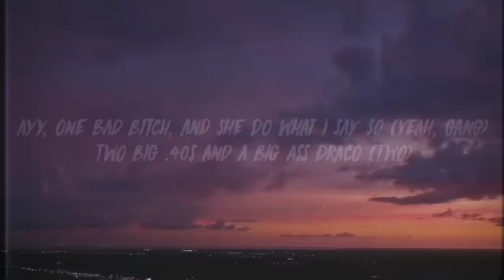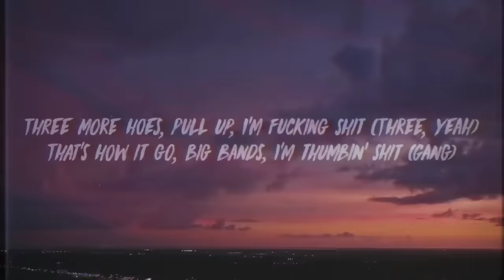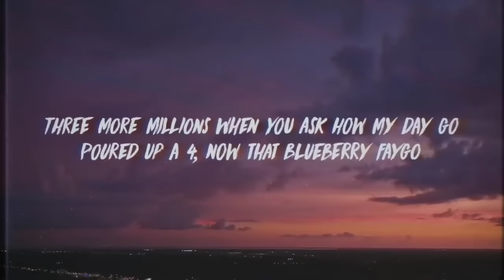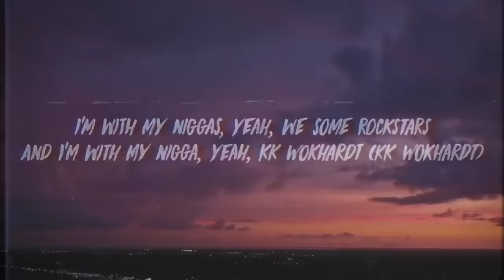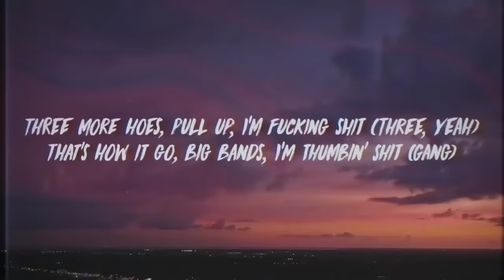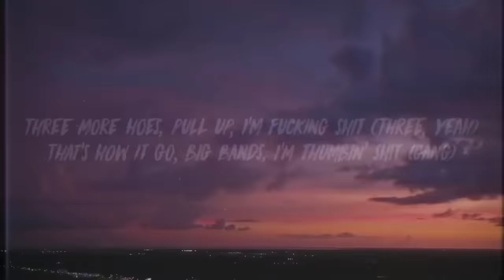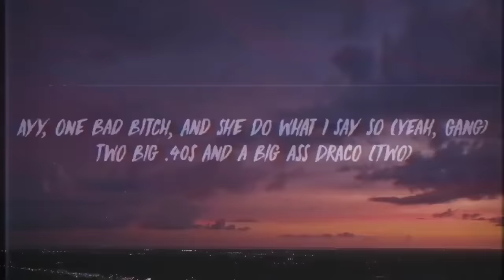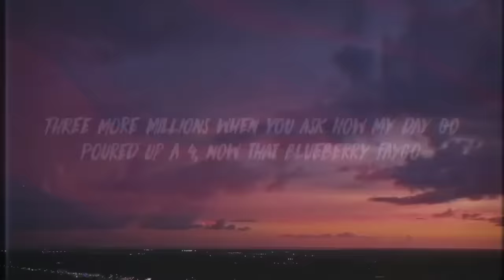Lil Mosey - Blueberry Faygo (1 hour)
well, there it is. (requested song)